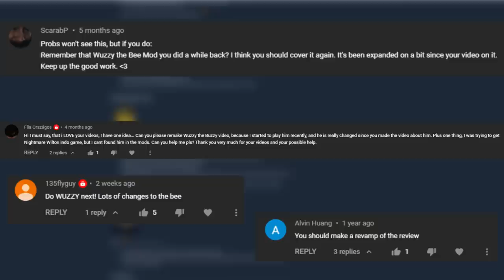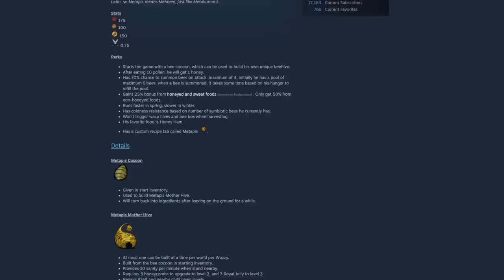Wuzzy, The Buzzy, REWORKED! New Hives, Bee Summons & More! - Don't Starve Together Guide [MOD]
Buzz, buzz, Motherbuzzers! Again! Wuzzy, The Buzzy, has been reworked and who would I be not to allow them to pollinate our eyeballs once more!? Let's buzz to it!